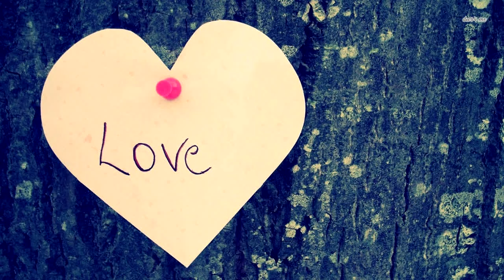Они засняли на видео, как море начало бурлить, но затем появляется НЕЧТО ужасное!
В жизни иногда происходят моменты, которые запоминаются навсегда. Кто-то в подробностях помнит рождение ребёнка, кто-то день свадьбы или первый поцелуй. Эти незабываемые моменты формируют нас и наше мировоззрение.